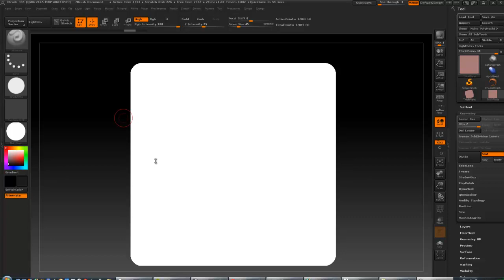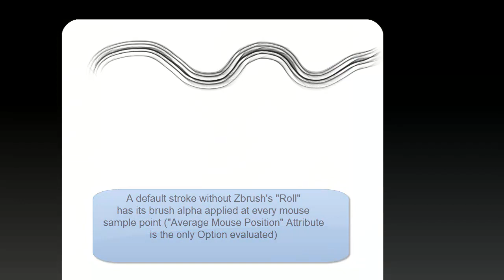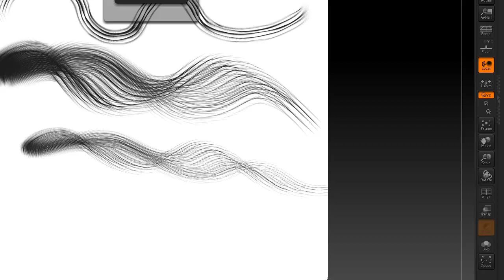A look at Zbrush's Brushstrokes (and why they are so pretty)